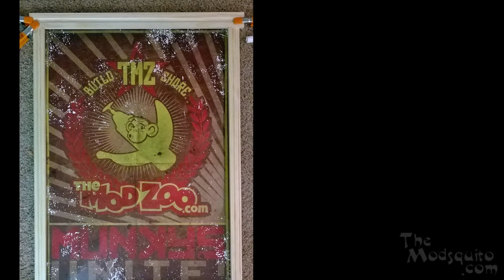Mod Zoo Poster Frame - Part 2: Rails and Joinery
I use a couple Stanley #45's to make some rabbets, grooves, and a cove.  Then do some half lap joinery to put it all together.

02
"Funkorama"